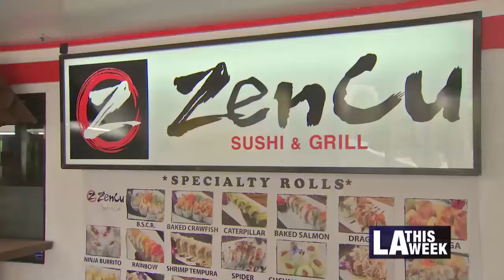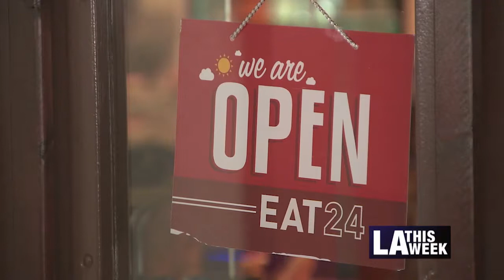LA Cyber Lab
The new LA Cyber Lab aims to protect businesses and residents from cyber attacks.  Gil Reyes explains